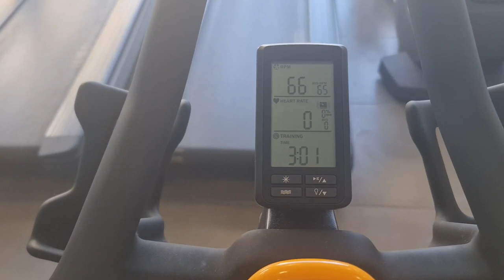2023 02 23 ore 09 17 14 Tenerife 2 (Playa de la Arena)